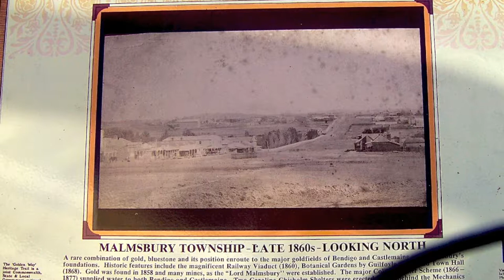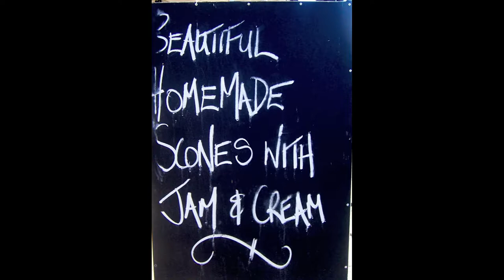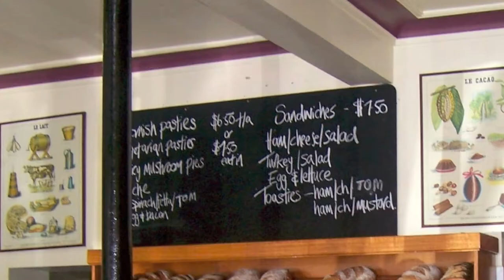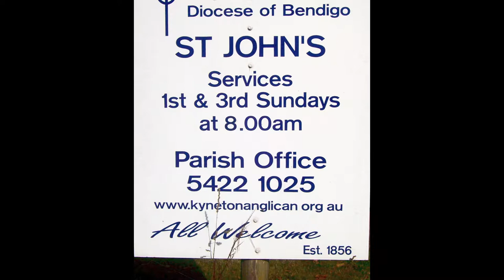Malmsbury Victoria Australia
I made this short video on a day visit. This small tourist township is a service centre and a place of historic significance dating back to the gold rush era. I hope that is enjoyed by all.